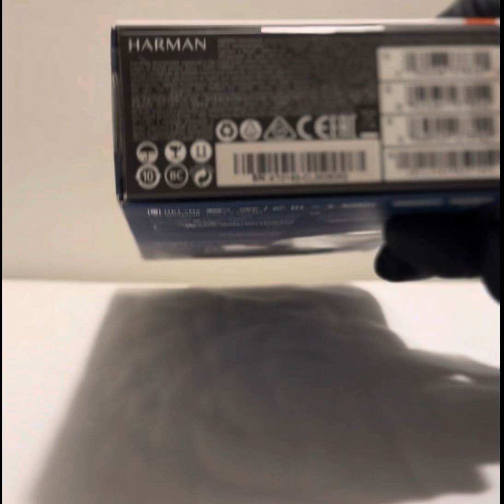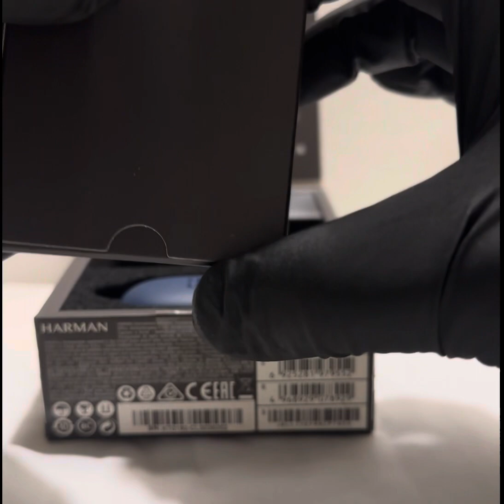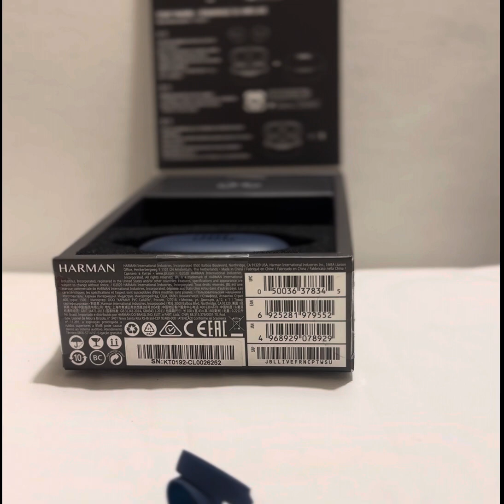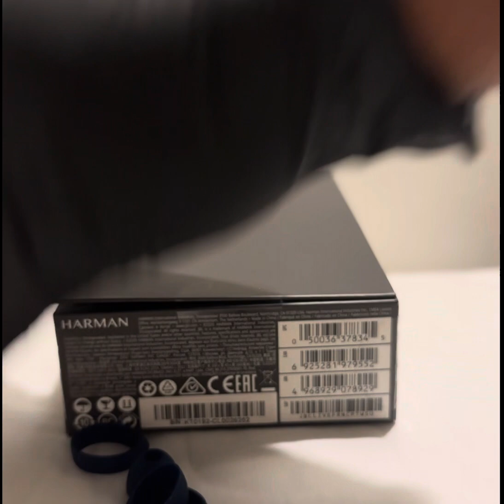JBL Live FREE NC+TWS Unboxed￼